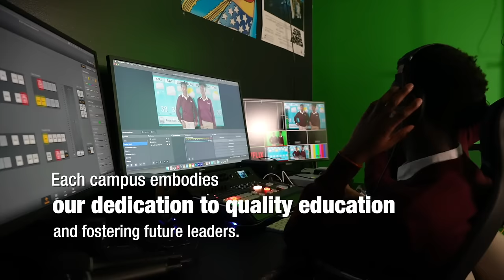TOP STORY: MAXAA KALA QABSADAY ABDISALAN HAREERI IYO DEEQO SONNA?